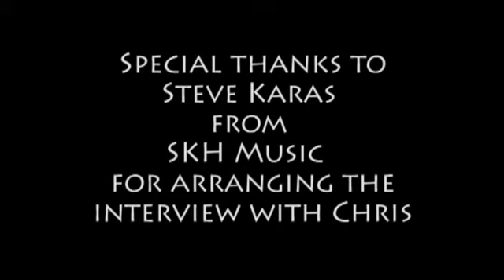BackstageAxxess interviews Chris Henderson of 3 Doors Down.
BackstageAxxess interviews Chris Henderson of 3 Doors Down at The Armory in Rochester, NY on February 9, 2013.